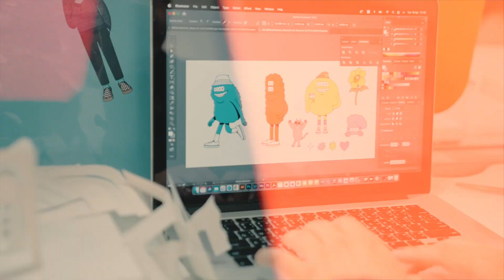MEGA ART JOURNEY 2023 พบกับผลงานศิลปะจาก AnOfficersDies ได้ที่ เมกาบางนา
คนรักงานศิลปะ เตรียมปักหมุด 4 จุดสุดอาร์ตได้ ในงาน 𝗠𝗲𝗴𝗮 𝗔𝗿𝘁 𝗝𝗼𝘂𝗿𝗻𝗲𝘆 𝟮𝟬𝟮𝟯
เริ่มด้วย ศิลปินสตรีทอาร์ตระดับแนวหน้าของเมืองไทย อย่าง 𝗔𝗻𝗢𝗳𝗳𝗶𝗰𝗲𝗿𝗗𝗶𝗲𝘀 หรือ คุณฐิติภูมิ เพ็ชรสังข์ฆาต ได้พาคาแรคเตอร์ดัง MillionsMonster ออกมาโลดแล่น ทั้งใช้ชีวิต ช้อปปิ้ง และพบเจอกับทุกคน ผ่าน Sculpture สุดอาร์ต สะท้อนความเป็นสถานที่ที่ ทุกไลฟ์สไตล์มาเจอกันได้อย่างลงตัว
งานนี้แฟนๆ ของ 𝗔𝗻𝗢𝗳𝗳𝗶𝗰𝗲𝗿𝗗𝗶𝗲𝘀 มาชื่นชมงานศิลปิน ณ บริเวณ  IKEA DROP OFF พร้อมทั้งงานศิลปะจากศิลปินอีก 3 ท่าน จัดเต็มทุกพื้นที่ใน เมกาบางนา ตั้งแต่วันที่ 15 พ.ค. 66 เป็นต้นไป พลาดไม่ได้นะคะ!